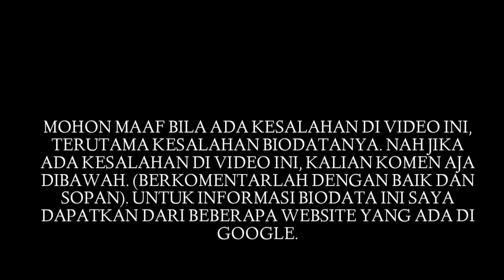Biodata Ega Noviantika